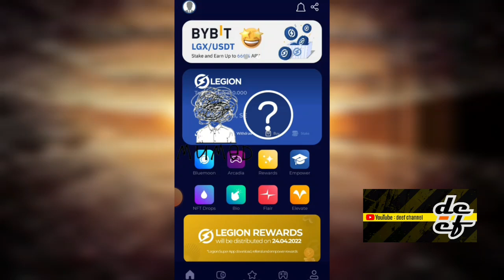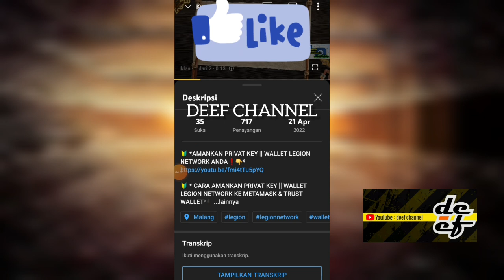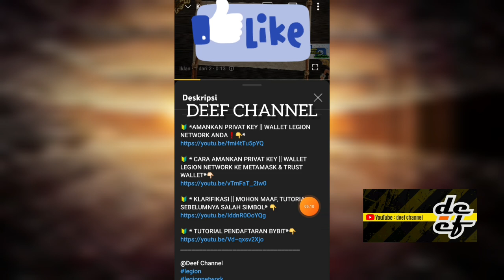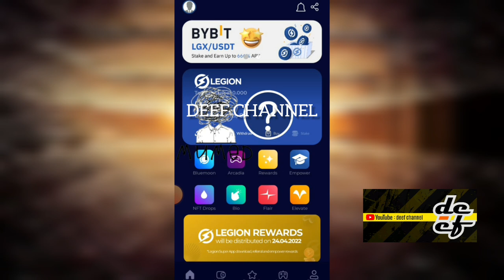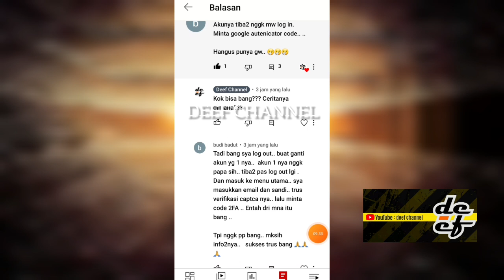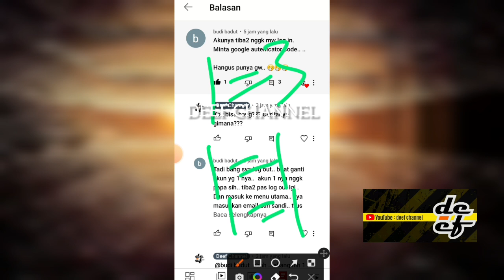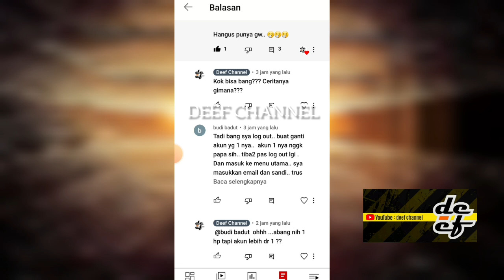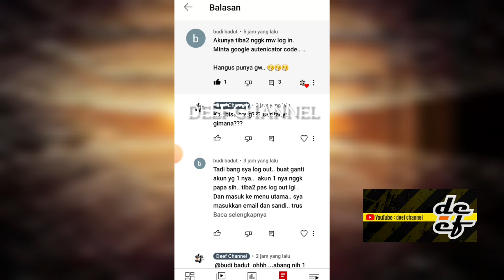JAGA AKUN ANDA❗JANGAN SAMPAI GAK BISA LOGIN DI AKUN ANDA GARA² HAL INI❗